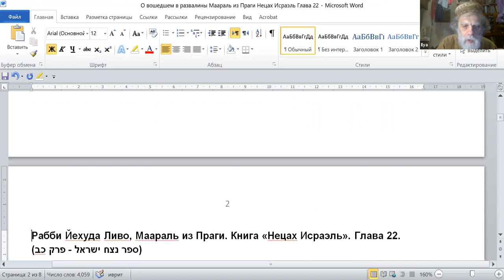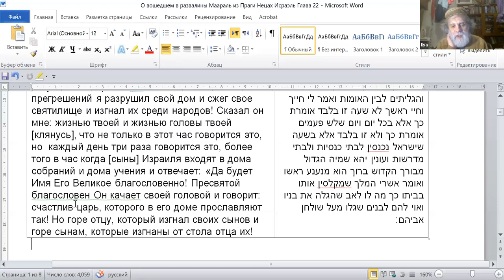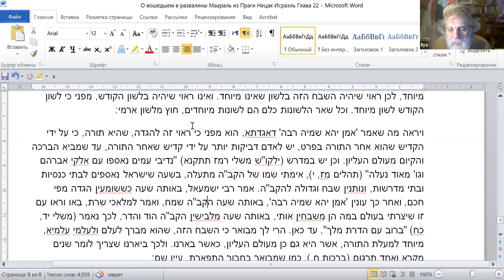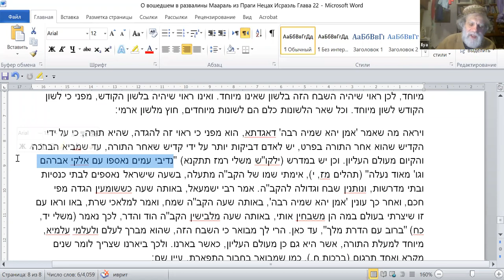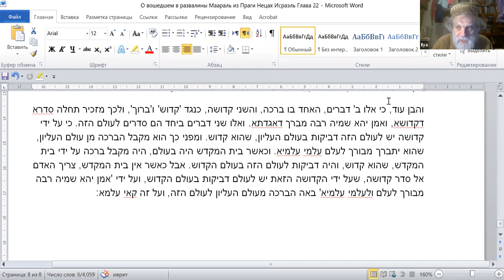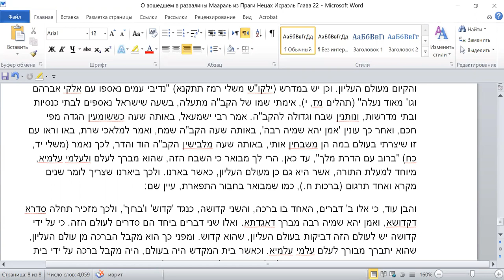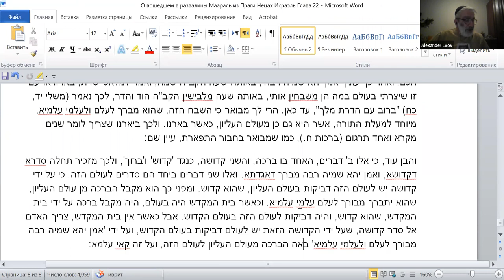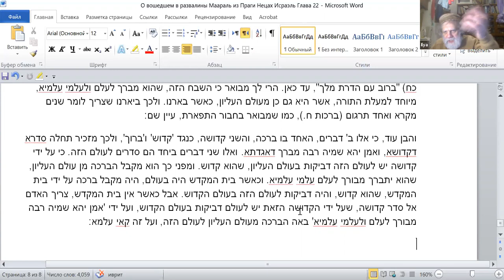Урок про концепцию галута у Маараля из Праги, Илья Дворкин